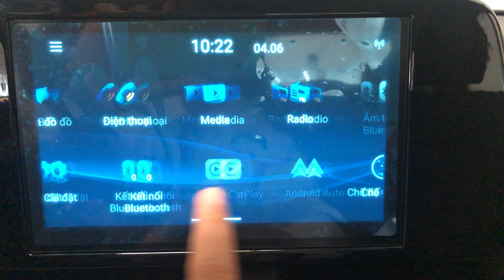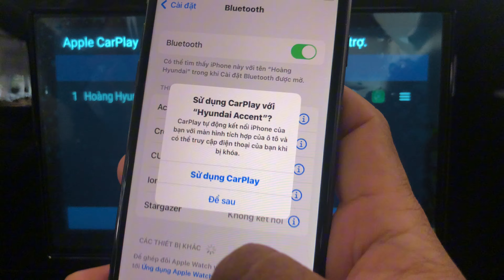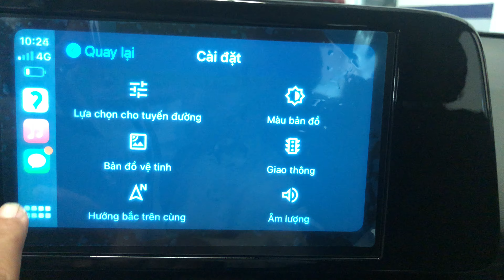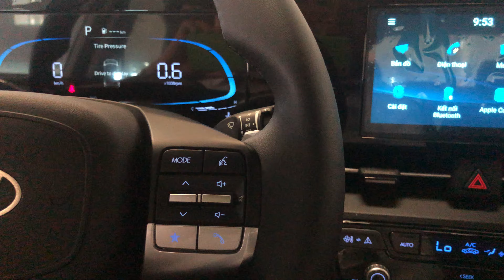Màn hình giải trí kết nối Apple CarPlay, Android Auto không dây và loa trên Hyundai Accent 2024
Apple Carplay và Android Auto là hai nền tảng giúp đưa những thông tin, ứng dụng cần thiết ở điện thoại lên màn hình giải trí của xe hơi. Thông qua nên tảng này, người lái xe có thể an toàn sử dụng hầu hết các tính năng thông qua cử chỉ hoặc ra lệnh bằng giọng nói thông qua trợ lý ảo.
Nhằm đảm bảo sự an toàn, tránh gây mất tập trung cho người lái xe mà các ứng dụng ở điện thoại được đưa lên xe một cách hạn chế. Các ứng dụng chỉ tập trung vào sự cần thiết nhất nên sẽ cô đọng ở các nhóm như: Điện thoại, bản đồ, nghe nhạc, thông báo hoặc tin nhắn thông qua giọng nói. Mục đính cuối cùng là tránh việc gây mất tập trung cho người lái xe, điển hình như tính năng xem video khi xe di chuyển sẽ không thể làm được.
🔥 HYUNDAI ACCENT ALL NEW 2024 chính thức ra mắt với mức giá công bố như sau:
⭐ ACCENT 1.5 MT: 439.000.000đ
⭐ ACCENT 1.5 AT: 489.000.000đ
⭐ ACCENT 1.5 AT Đặc biệt: 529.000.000đ
⭐ ACCENT 1.5 AT Cao cấp: 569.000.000đ
Cùng một loạt các tính năng nổi bật lần đầu xuất hiện như:
⭐ Ngôn ngữ thiết kế Sensuous sportiness
⭐ Lazang đa chấu 16 inch thể thao
⭐ Ghế da cao cấp với chức năng làm mát
⭐ Động cơ Smartstream 1.5L mạnh mẽ, tin cậy
⭐ Lẫy chuyển số sau vô lăng cùng 3 chế độ lái
⭐ Gói an toàn Hyundai Smartsense

Cám ơn Cô/Chú, Anh/Chị đã yêu mến ủng hộ em Hoàng
Anh/Chị đặt CỌC mua xe có thể chuyển khoản vào TK CÔNG TY như sau:
- TK: 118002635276 - VietinBank - CN Long An
  (Đơn vị: CÔNG TY TNHH Ô TÔ DŨNG PHONG)
❤️ TƯ VẤN - HỖ TRỢ:
 🚗 KHUYẾN MÃI - GIÁ XE
🚗 BẢO HIỂM
🚗 VAY NGÂN HÀNG : 90% - 85% - 80%.
👉- Hỗ trợ hồ sơ vay khó: không chứng minh được thu nhập, bị nợ nhóm, Duyệt hồ sơ 5 Phút.
👉- Hồ sơ gồm: CCCD, Giấy Kết Hôn (hoặc chứng nhận Độc Thân).

             🧞‍♂️Cám ơn Vũ Trụ đã kết nối🧚🏾‍♂️
                 ☆☆☆Best regards,☆☆☆
                   NGUYỄN THIÊN HOÀNG
          ☎️: 0️⃣9️⃣0️⃣2️⃣8️⃣7️⃣3️⃣1️⃣0️⃣1️⃣
             "Vui Vẻ - Chính Trực - Toả Sáng"
❗️TƯ VẤN Ô TÔ ❗️BẢO HIỂM ❗️NGÂN HÀNG
✅ Đại lý Hyundai Long An - Đại lý Ủy Quyền của Hyundai Thành Công Việt Nam
Địa chỉ: Số 24 QL1A, Khu Đô Thị Trung Tâm Hành Chính, Tân An, Long An
►Hastag :hyundailongan